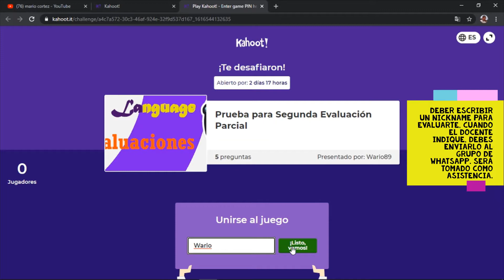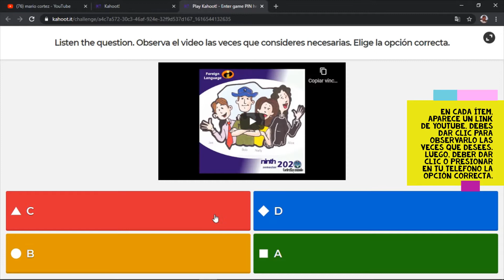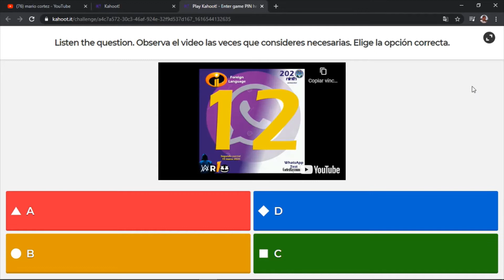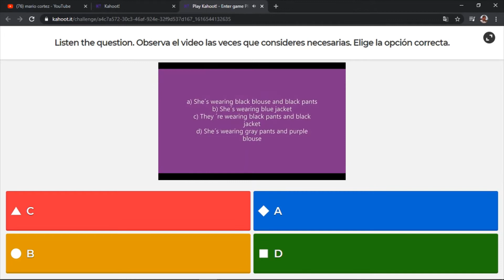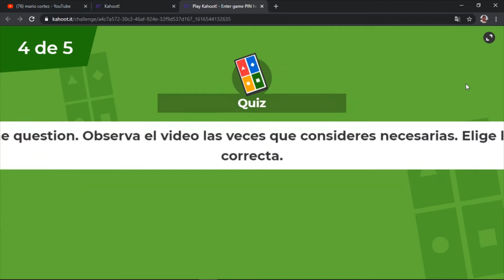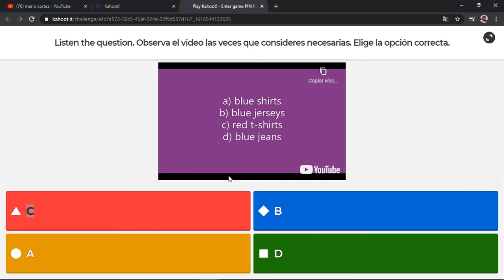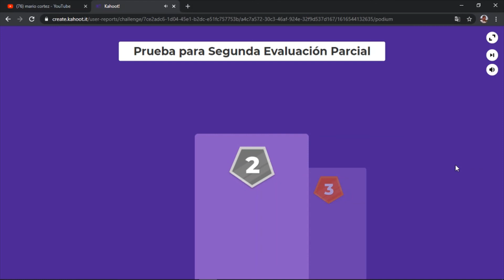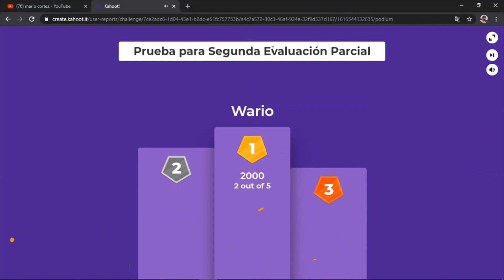Tutorial Segunda Evaluación parcial